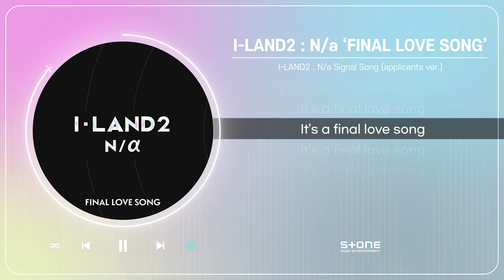I-LAND2 : N/a - FINAL LOVE SONG (1 HOUR LOOP) ｜리릭비디오｜lyric Video｜Stone Music Playlist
Mnet X THEBLACKLABEL 세상에 없던 컬래버레이션!
웅장해서 가슴 벅차오르는 역대급 오디션 시그널송 😍

*아티스트 및 콘텐츠에 대한 근거 없는 비방, 욕설 댓글 등은 관리자에 의해 제재 될 수 있습니다.
Unfounded slander, abusive comments, etc. against artists and content can be sanctioned by administrators.